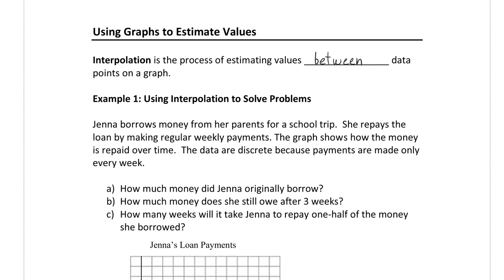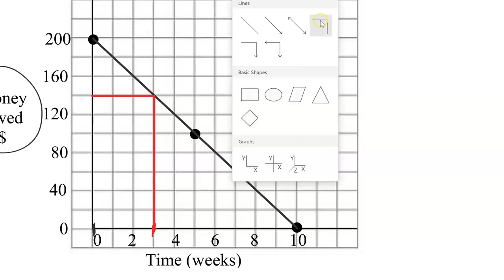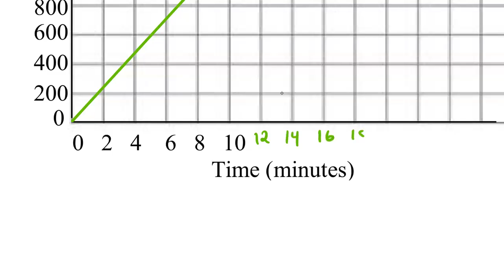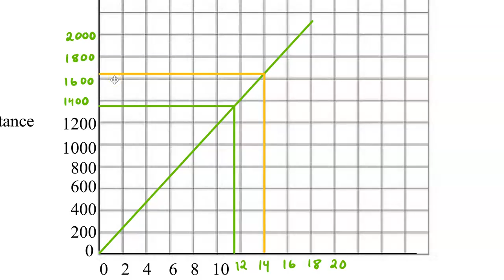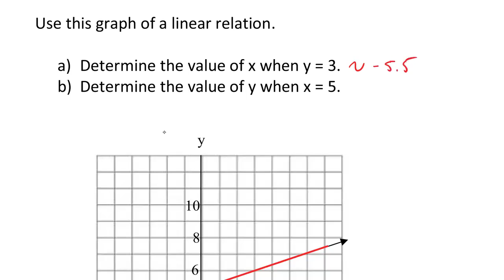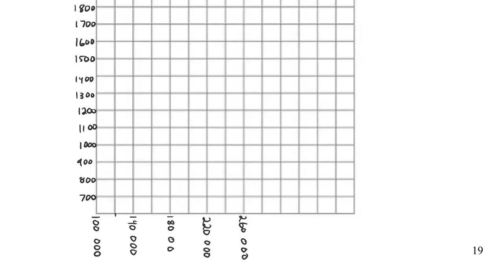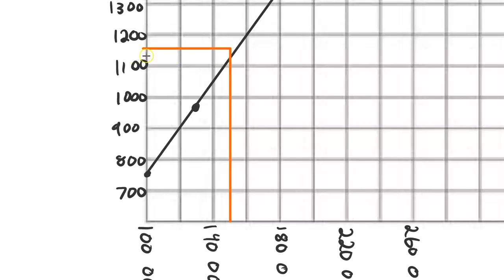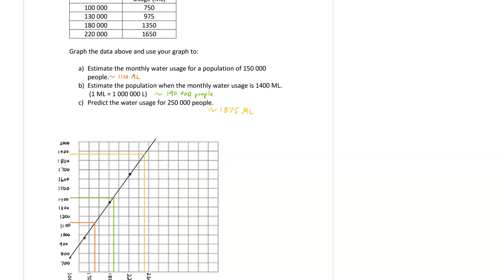Lesson 7 - Using Graphs to Estimate Values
Linear Relations